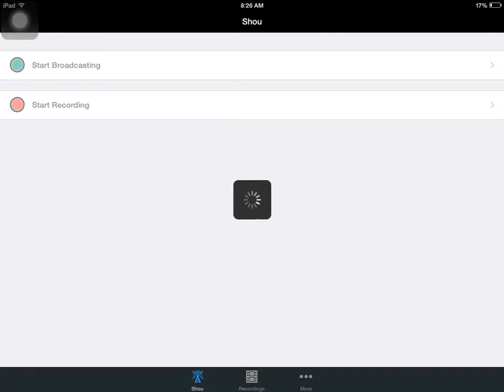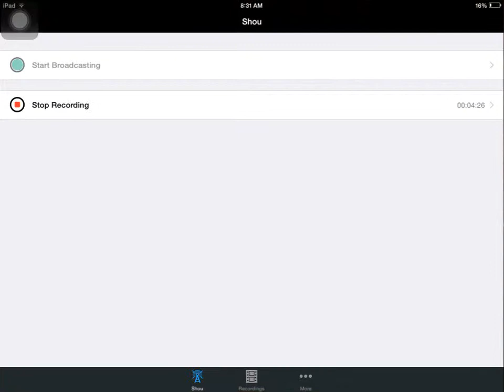Fun run ep: The New Beggining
Hey guys some fun run